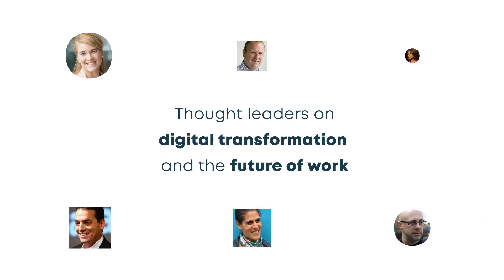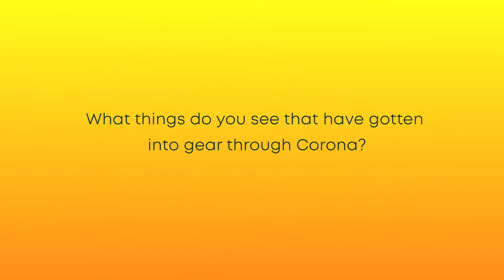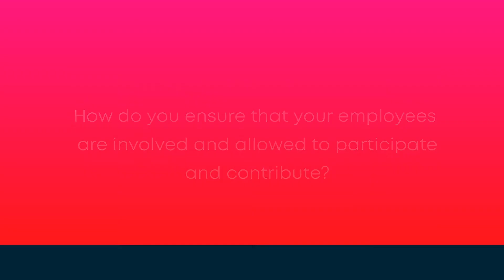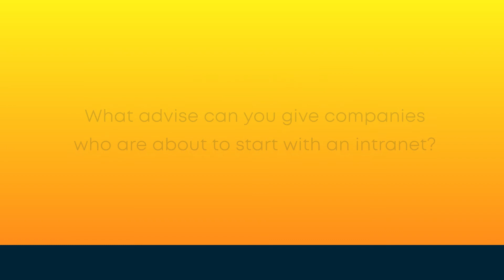James Robertson: Get employees actively involved | Open Up Digitals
More and more commercial businesses understand the need for a digital workplace that contributes to their overall business performance. But how do they ensure – especially now – that employees are actively involved and can participate and contribute on these platforms?

In episode 10 of Open up Digitals we talk to JAMES ROBERTSON, the founder and director of Step Two, a consultancy firm based in Sydney, Australia. In this role, James has helped organizations to develop intranet strategies, both within Australia and internationally. He is a keynote speaker, author of the three best-selling intranet books, and a global expert on intranet strategy and design.

VIDEOSERIE OPEN UP DIGITALS
In Open up Digitals, thought leaders talk about the fast moving world of digital transformation and the digital workplace. Trendwatcher Lieke Lamb speaks with an impressive line-up of top experts and keynote speakers from Europe, the US, and Australia. How do they experience today’s world? And what do they predict for the future of our work and life?

Themes such as digital transformation, innovation, HR, future of work, communication, collaboration and connection are central to this series. How should companies deal with change, what can employees do to keep up and what lessons should we learn? A positive look into the world of tomorrow, through the eyes of the thought leaders. Open Up Digitals is a co-production of Fellow Digitals and Frankwatching.

We are Fellow Digitals. Since 1997 we make every employee count. No matter who they are, what they do, or where they work. We do this by offering easy to use digital solutions (Viadesk social intranet / Coursepath LMS) that support employees to participate and grow, as a person, and as a professional. Fellow Digitals supports over 400,000 employees in large (international) organizations, municipalities, publishers, and companies. We have offices in Amsterdam, Cologne and Dhaka.

Digital transformation
Future of Work
Intranet
Collaboration platform
Digital workplace
James Robertson